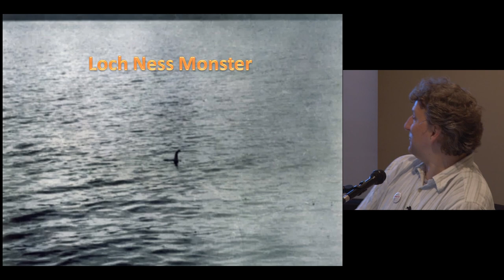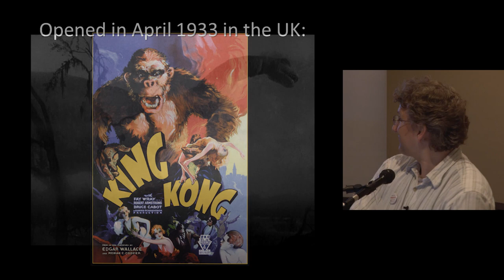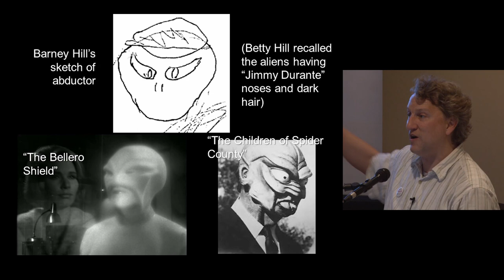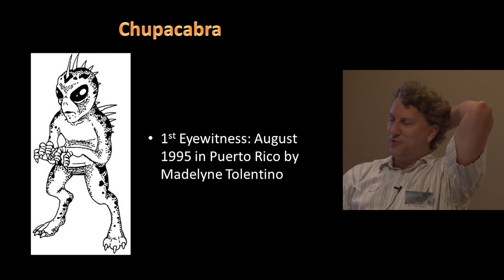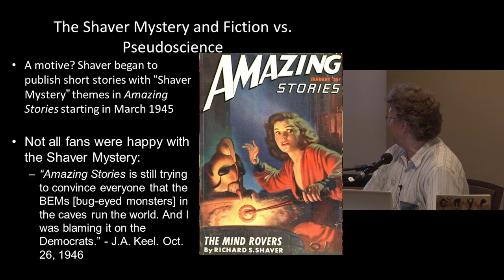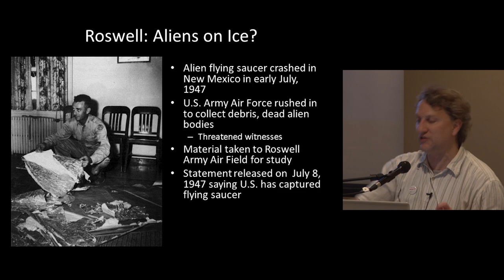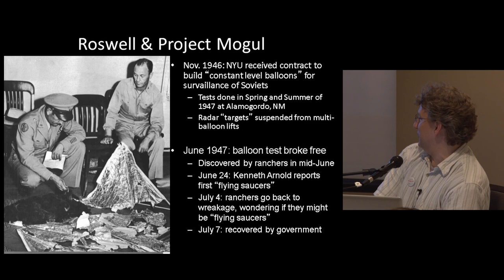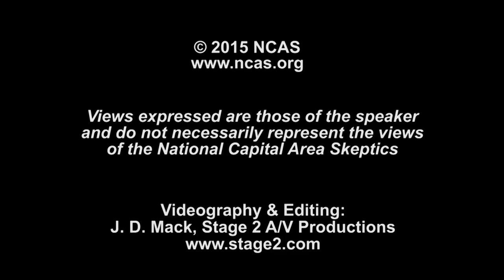Popular Science Fiction and the Genesis of Paranormal Claims (Thomas Holtz)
Presented at Balticon 2015 by Thomas R. Holtz Jr. PhD.

People don't always appreciate the impact that popular science fiction (particular TV shows and movies) has on public consciousness. A great example of this is the folklore of claims of the paranormal. Investigation of classic stories of paranormal encounters reveal how the early versions of these stories begin as recitations of then-recent mass media SF productions, unlike the later refined and retold versions.